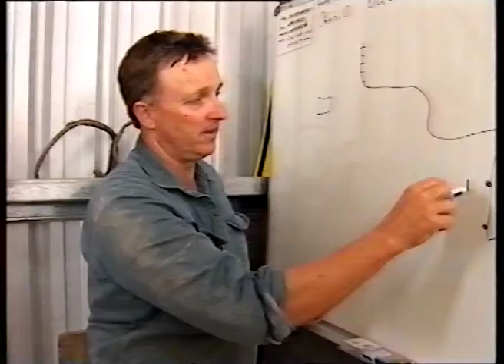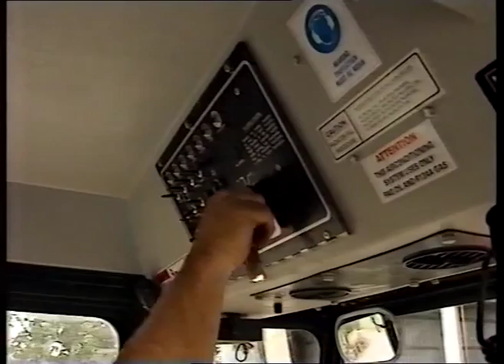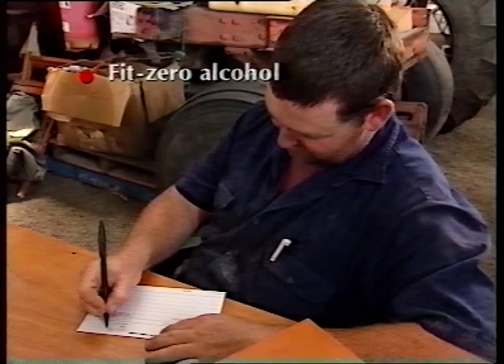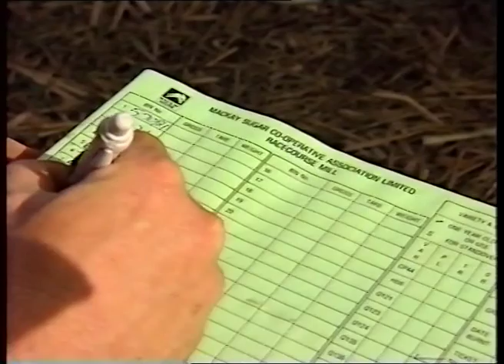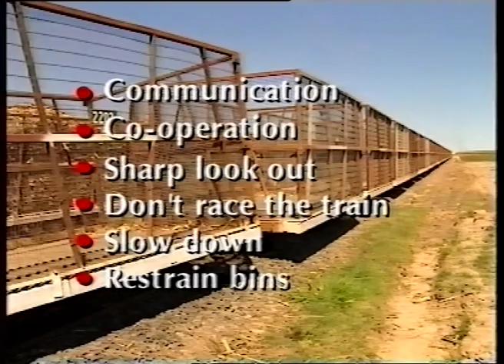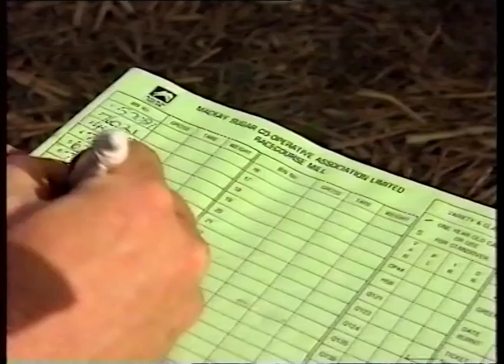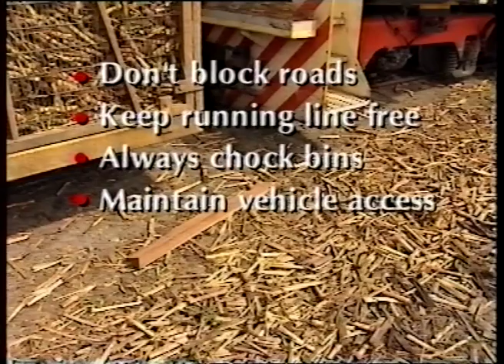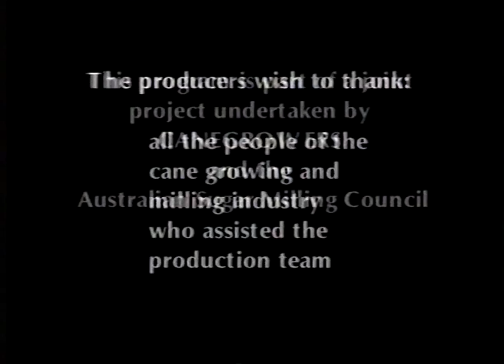Safety Guidelines for Harvesting and In Field Transport of Sugarcane (2000)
An oldie but a goodie, we've run out of DVDs of this safety during harvest movie, so we have published the content free on YouTube for those of you who have asked for a copy.  This clip also includes safety around in-field transport and sidings.